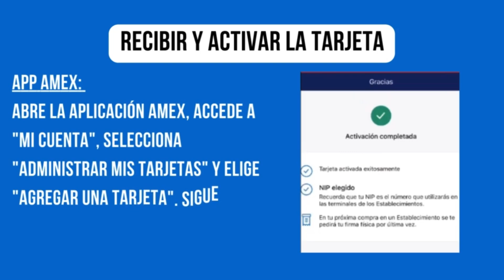Cómo Activar Tarjeta Adicional American Express - Guía Completa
✅ Aprende como activar tarjeta adicional american express con esta guía completa, para que puedas configurar tu tarjeta adicional american express sin problemas.